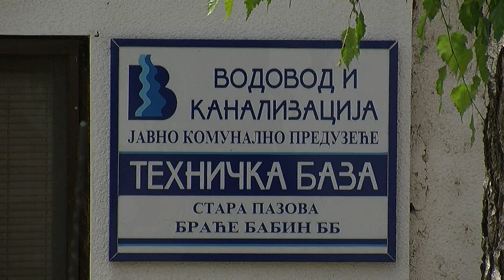Vladimir Kikovic kanalizaciona mreza